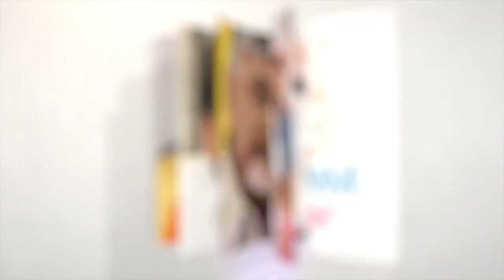వాలంటియర్స్ ను ఊహించని విధంగా ఆకాశానికి ఎత్తిన జగన్ | Felicitation to Volunteers With 'Seva' Awards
Watch వాలంటియర్స్ ను ఊహించని విధంగా ఆకాశానికి ఎత్తిన జగన్